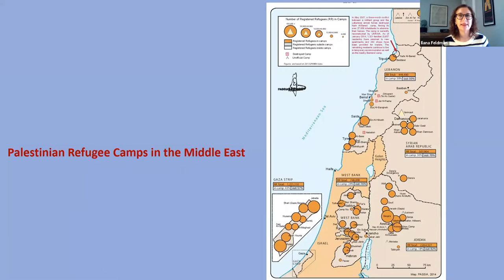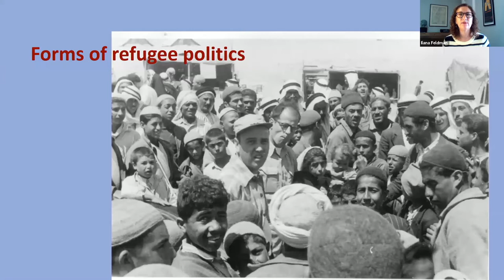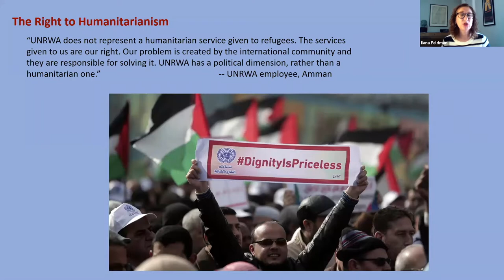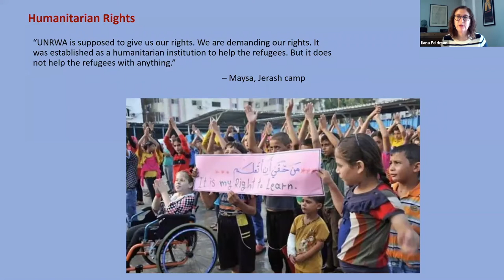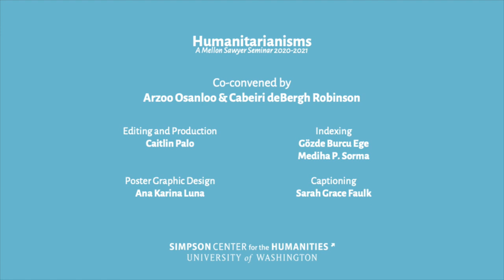Palestinian Rights and the Postcolonial Origins of Refugee Rights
Ilana Feldman and Pamela Ballinger discuss Palestinian refugee rights and the postcolonial origins of refugee rights.  They explore how refugees—international and internally displaced, recognized and unrecognized by various institutions—shape the political, legal, ethical, and lived worlds of humanitarianism and human rights. Event aired November 12, 2020.

*Clickable Chapter Markers*
00:00 Introduction to series
04:57 Introduction to speakers
6:45 Ilana Feldman, “Humanitarian Rights and Palestinian Presence”
6:55 UNRWA, the West Bank, and the language of rights
8:40 Humanitarian rights, human rights, and national rights
9:12 Palestinian displacement, refugee camps, and refugee politics
10:10 Refugees as rights-bearing and world-forming subjects
11:52 Humanitarian rights and the 1951 Refugee Convention
15:00 Palestinian Refugees shaping UNRWA, acquiring right to protection, demanding right to political life
16:55 Israeli Occupation of Gaza Strip and the limits to politics in humanitarian space
19:56 Concluding remarks
20:55 Introduction: Pamela Ballinger, “Provincializing the 1951 Geneva Convention on Refugees”
22:45 Italian decolonization, displacement, and humanitarian crisis
25:17 Ambiguous political status and demands for assistance
26:37 Arab Spring, linkages with new refugee crisis and post-WW2 Italian national refugees
27:30 The coalescence of international refugee regimes
28:47 Post-war European commitment to colonialism and critiques of the Geneva Convention
31:30 National refugees’ exclusion from refugee status and erasure of decolonization histories after WW2
35:35 Colonial versus anti-colonial orders, human rights, and the European refugee regime
36:36 Concluding remarks
37:59 Discussian led by Gözde Burcu Ege
47:27 Q&A

Produced & edited by Simpson Center for the Humanities Program & Events Manager Caitlin Palo; assistance from Simpson Center Communications Manager C.R. Grimmer.

*Full Webinar Credits*
Co-Convened by Professors Arzoo Osanloo (Law, Societies, & Justice; Director, Middle East Center, UW) & Cabeiri Robinson (International Studies, Comparative Religions, & South Asian Studies, UW)
Moderator: Gözde Burcu Ege (Mellon Sawyer Doctoral Fellow)
Chapter Markings: Mediha P. Sorma (Mellon Sawyer Doctoral Fellow)
Captioning: Sarah Grace Faulk
Poster & Background Graphic Design: Ana Karina Luna
Intro/Outro Music:  Lobo Loco, “Night at Sahara Dune” on Diversity of Life.
Video Production & Editing by Caitlin Palo
Video Consultant: C.R. Grimmer

*Description of Ilana Feldman's and Pamela Ballinger's prepared remarks*
In her talk, “Humanitarian Rights and Palestinian Presence,” Ilana Feldman argues that Palestinians have long insisted both that humanitarianisms is a right and that it entails specific obligations. Although the idea of humanitarian rights might seem an oxymoron, Palestinian efforts show that even as such demands may not have the force of law, they have, at least sometimes, been effective in changing practice.

Pamela Ballinger presents a talk entitled “Provincializing the 1951 Geneva Convention on Refugees.” A rich body of scholarship has highlighted the particularistic and Eurocentric nature of the 1951 Convention. Less studied, however, are the ways in which the refugee definition also excluded many European displaced persons from recognition. Ballinger’s talk recuperates the complex efforts to categorize displacees in the Italian peninsula in the early postwar period, notably migrants produced by Italian decolonization. The Italian case offers an alternative history to the Convention, one that further provincializes (to employ Chakrabarty’s term) the regime of international law and assistance developed around the Convention.

*Speaker bios*
Ilana Feldman is Professor of Anthropology, History, and International Affairs at George Washington University. She is the author of Life Lived in Relief: Humanitarian Predicaments and Palestinian Refugee Politics (University of California Press 2018).

Pamela Ballinger is Fred Cuny Chair in the History of Human Rights and Professor of History at the University of Michigan. She is author of The World Refugees Made: Decolonization and the Foundation of Postwar Italy (Cornell 2020).